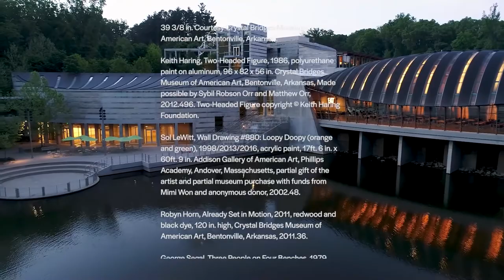Architecture Tour of Crystal Bridges Museum of American Art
Take a virtual architecture tour of Crystal Bridges Museum of American Art in Bentonville, Arkansas, led by Dylan Turk, Crystal Bridges Special Projects Coordinator for Architecture and Design.

Explore a Frank Lloyd Wright-designed Usonian house, R. Buckminster Fuller’s “Fly’s Eye Dome,” and the museum itself, designed by world-renowned architect Moshe Safdie to play up the interaction between architecture, art, and nature.

This tour was recorded for Modernism Week, an annual celebration of midcentury modern design, architecture, art, fashion and culture.

 00:00 Introduction
  2:08  Moshe Safdie’s Crystal Bridges
 13:12 History of Architecture in the Ozarks
 16:52 Frank Lloyd Wright’s Bachman-Wilson House
 24:39 Buckminster Fuller’s Fly’s Eye Dome
 28:00 The Future of Crystal Bridges
 30:03 The Momentary

ABOUT CRYSTAL BRIDGES MUSEUM OF AMERICAN ART
The architecture of Crystal Bridges is as stunning and inspirational as the artwork housed inside it. In a ravine surrounded by native Ozark forest, the museum’s muscular gray concrete walls rise up from the bedrock, banded in rough cedar and curved to echo the shape of the hillside. The roofs of the museum’s bridges, covered in deep brown copper, rise like mounds of earth across the still ponds. Designed by architect Moshe Safdie, the structures are meant to provide views of the surrounding landscape and play up the interaction between architecture, art, and nature.

Bringing people, art, and nature together is at the core of Crystal Bridge’s mission, and nature-centric architecture is a key factor in that equation. For that reason, Crystal Bridges celebrates the visionary work of architects such as Safdie and Frank Lloyd Wright, whose buildings work in harmony with the natural environment.

ABOUT MODERNISM WEEK
Modernism Week’s signature February Event is an annual celebration of midcentury modern design, architecture, art, fashion and culture. This exciting festival takes place in February in the Palm Springs area of Southern California. Modernism Week features more than 350 events including the Modernism Show & Sale, Signature Home Tours, films, lectures, Premier Double Decker Architectural Bus Tours, nightly parties and live music, walking and bike tours, tours of Sunnylands, fashion, classic cars, modern garden tours, a vintage travel trailer exhibition, and more.